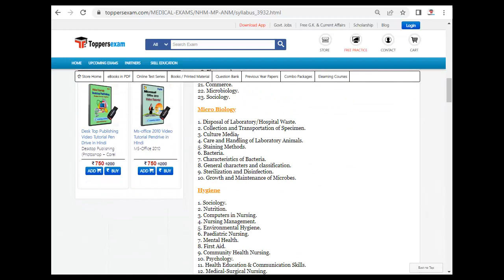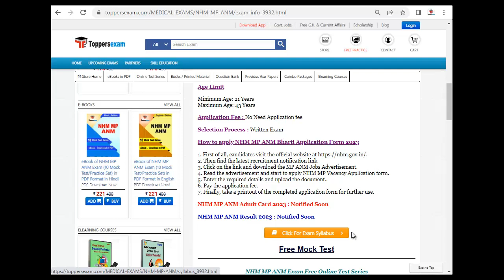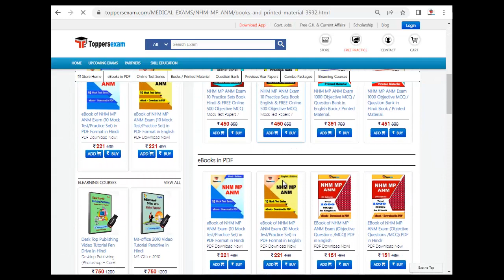NHM MP ANM Exam 2023, Syllabus 2023, Important Question, Free Mock Test, Book, Study Material